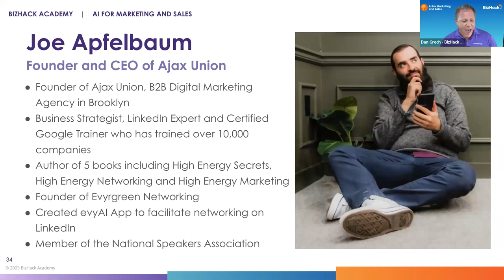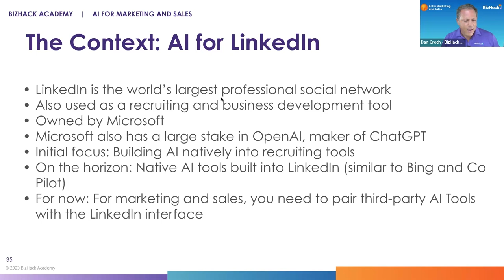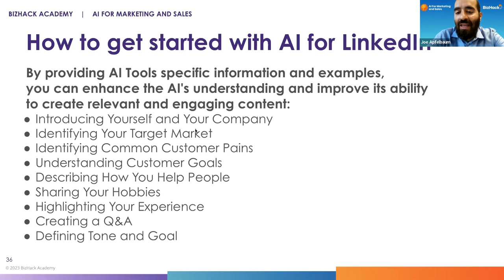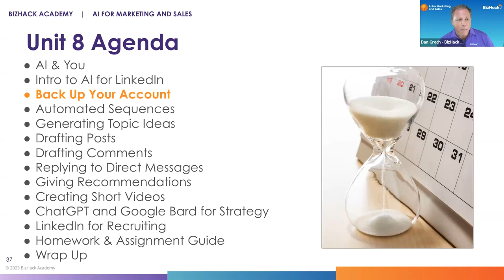Unit 9 Intro to AI for Linkedin_AI for Linkedin